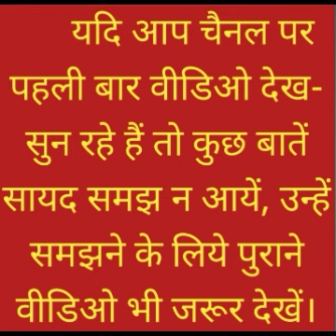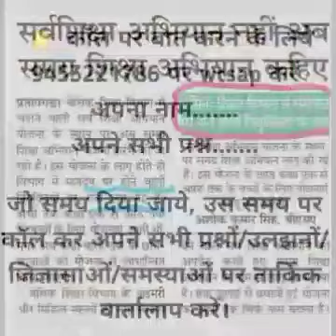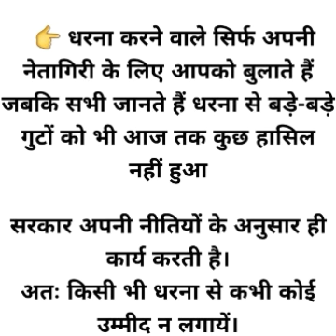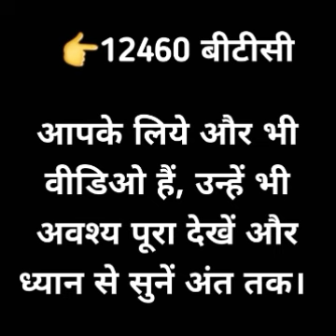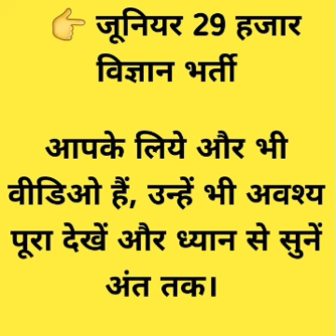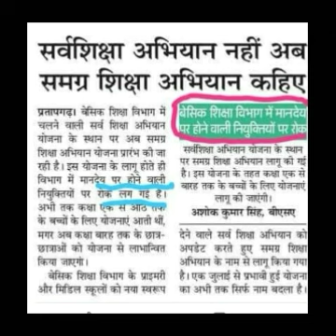शिक्षामित्र समायोजन 2024, वेतन 45000.00, उत्तराखंड मॉडल